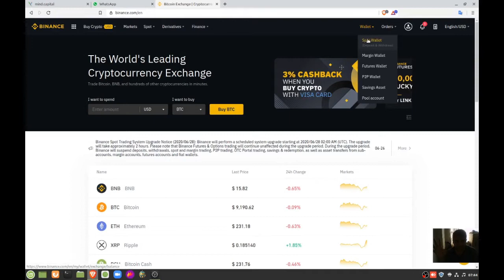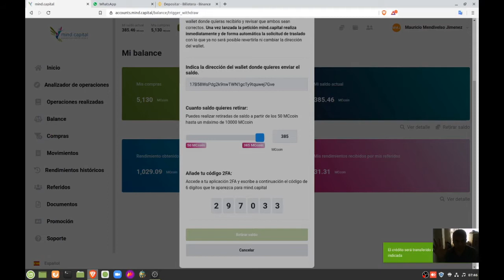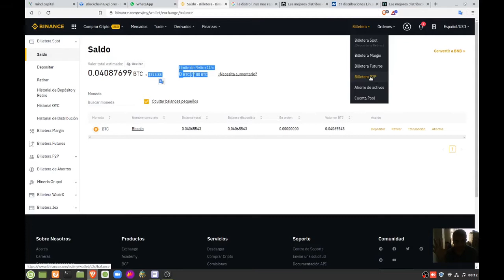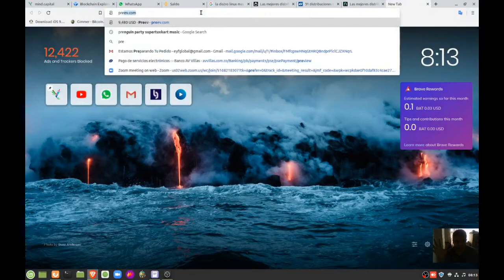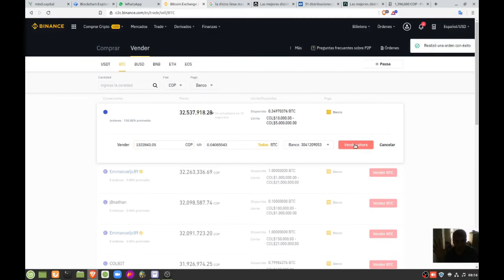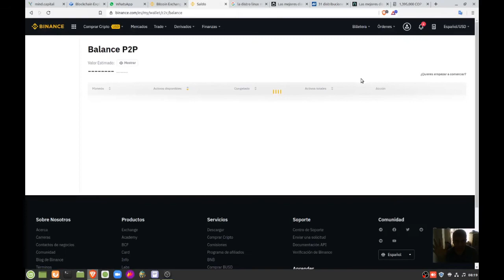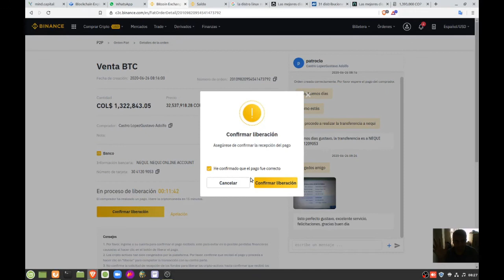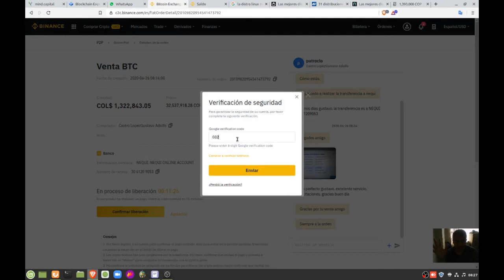💰💸💠COMO VENDER TUS BTC DENTRO DEL MARKET P2P DE BINANCE📲📱💵💲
Hola a tod@s, este video tutorial tiene por objeto mostrar en vivo la manera en que se retira un saldo de nuestro backoffice de 🅜🅘🅝🅓 🅒🅐🅟🅘🅣🅐🅛, y luego se vende dentro del market P2P  de  𝗕𝗜𝗡𝗔𝗡𝗖𝗘,

Si aun no tienes cuenta dentro de binance puedes crearla desde este enlace